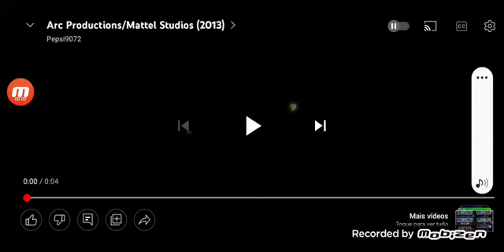Arc Productions/Mattel Studios/Nick Jr Productions/McDonald's Logo